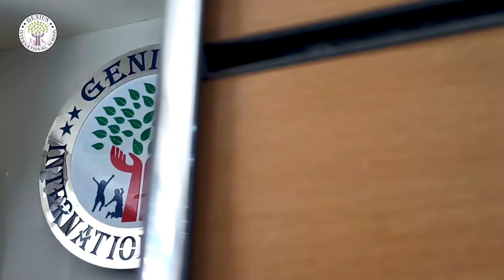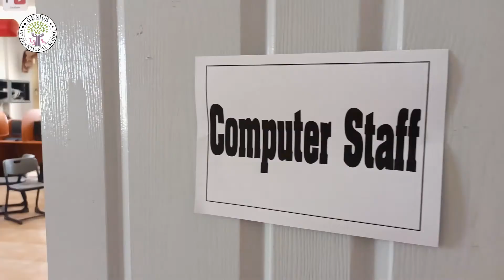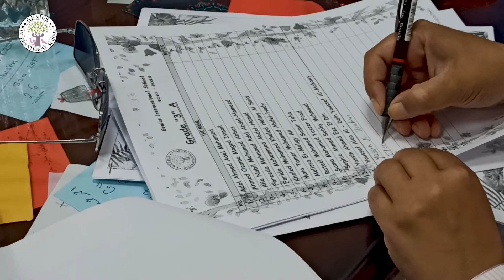Preparations on foot for 2021